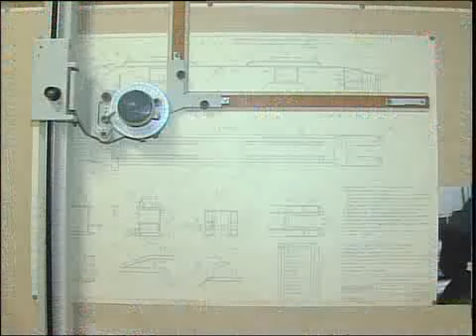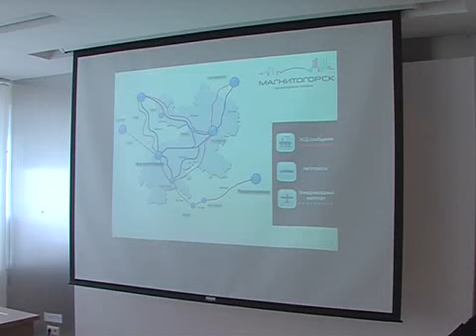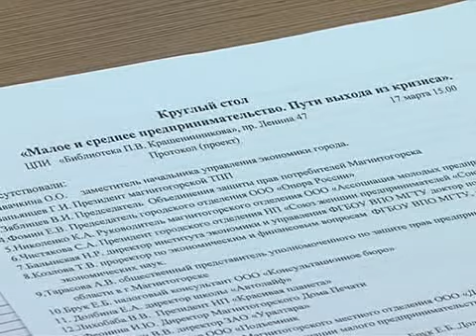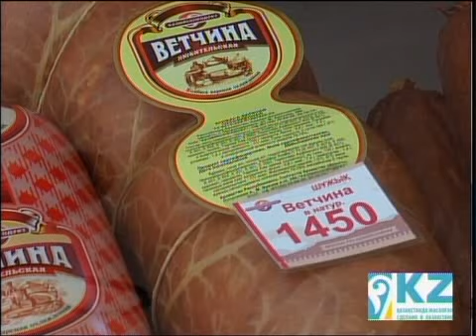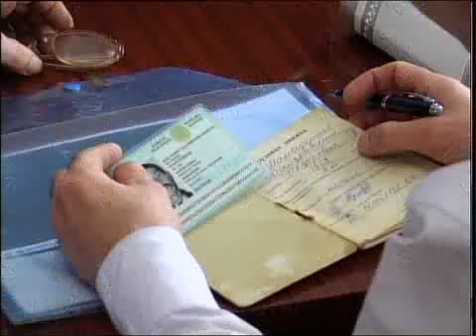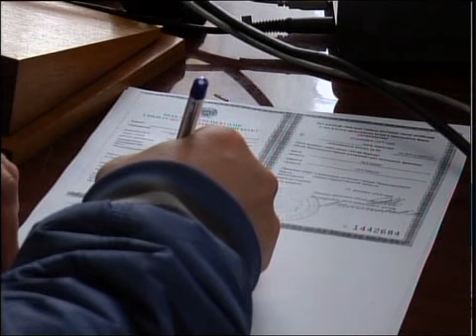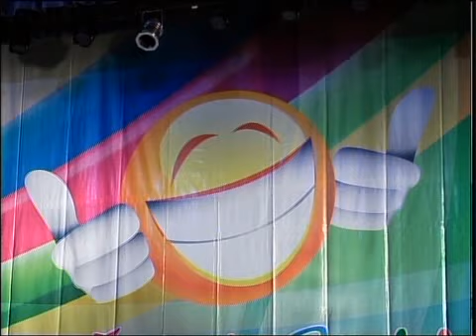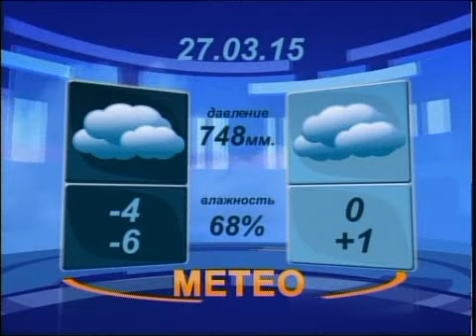Вечер Рус 26 03 15